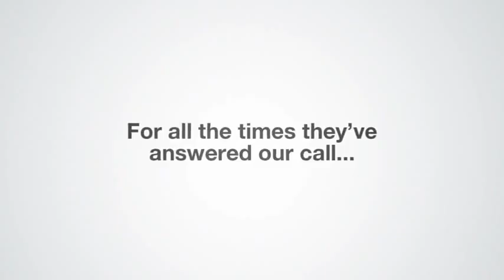I Love My Dad